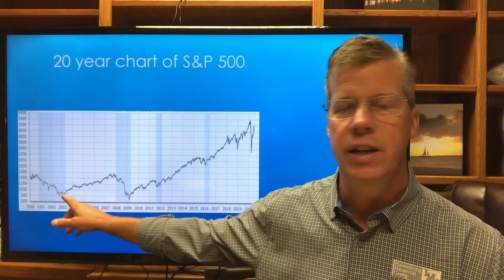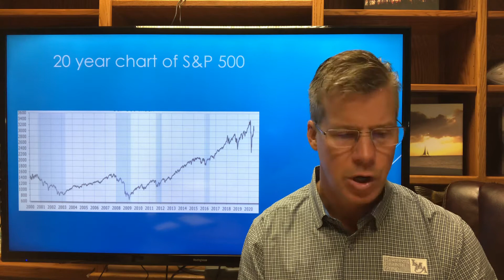June 17, 2020